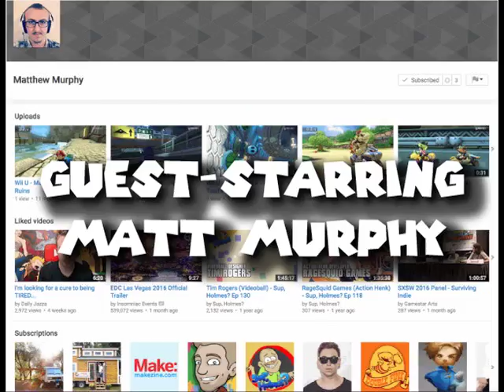Naruto: Ultimate Ninja 2 (ナルト－ ナルティメットヒーロ) - Kankuro (カンクロウ) vs. Naruto Uzumaki (うずまき ナルト)